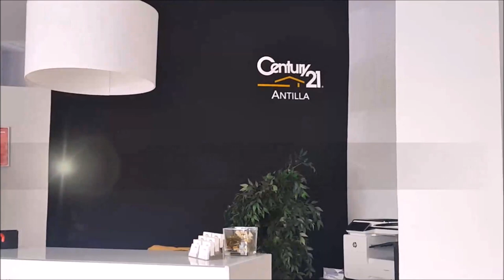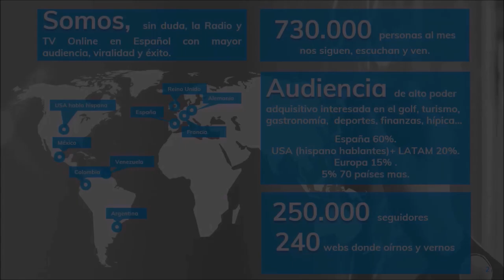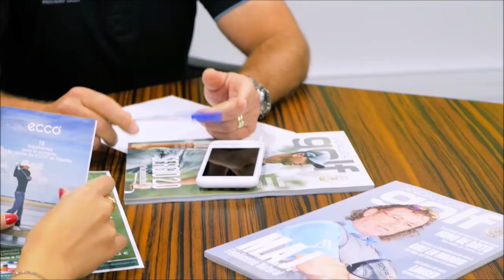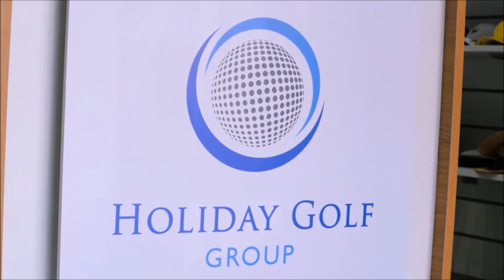204 SPORTS AND GOLF SAEID BARKHORDARI PORTERO Y JOAO CASTRO 2º ENTRENADOR BALONMANO GUADALAJARA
204 SPORTS AND GOLF BALONMANO GUADALAJARA , BALONMANO PASION Nº 4 CON; SAEID BARKHORDARI PORTERO Y JOAO CASTRO 2º ENTRENADOR  BALONMANO GUADALAJARA,